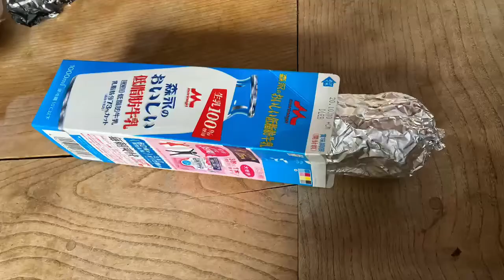【キャンプめし！】牛乳パックホットドッグを作りました（≧∇≦）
キャンプの朝ごはんにピッタリ！牛乳パックは防水のため蝋が塗られているので良く燃えます。アルミホイルは二重巻きにしないとパンがこげすぎちゃいますので気をつけて(^_−)−☆